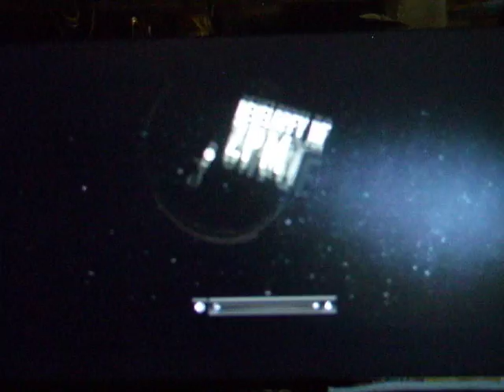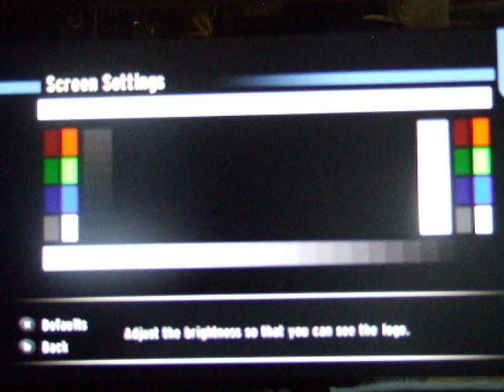GoldenEye 007: part 3 | wii gameplay | walkthrough